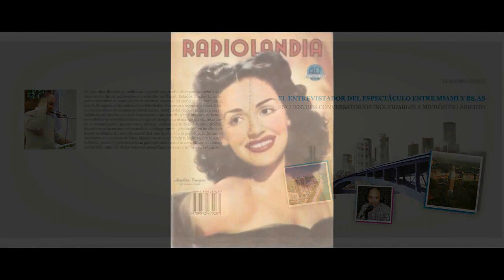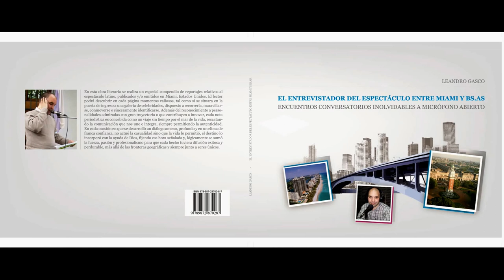Amelita Vargas conversa con Leandro Gasco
Audio exclusivo de Leandro Gasco, En Contacto Producciones Internacionales. Esta entrevista puede leerse completa en el libro de Leandro Gasco denominado: "El Entrevistador del Espectáculo entre Miami y Bs.As.” con subtítulo: “Encuentros conversatorios inolvidables a micrófono abierto” que fue publicado por RG Ediciones.